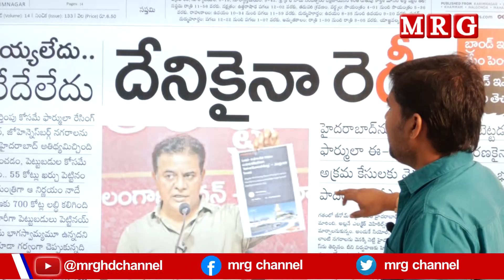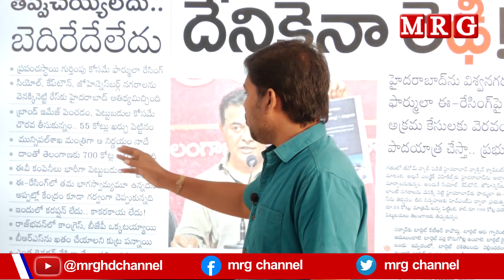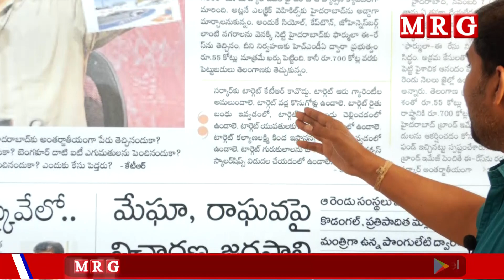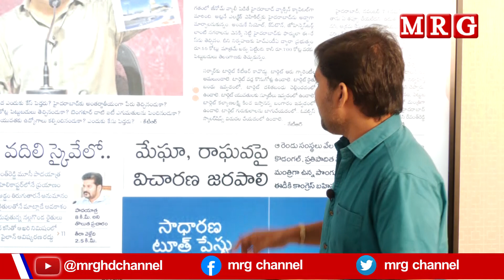ఫార్ములా ఈ-రేసింగ్‌పై ఏ విచారణకైనా సిద్ధం- కేటీఆర్‌|| MRG HD || MRG NEWS